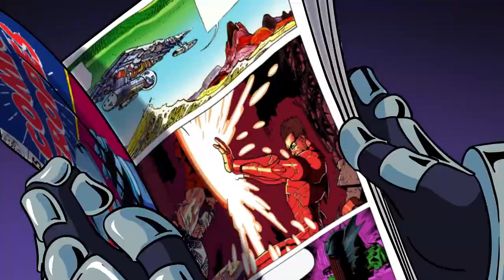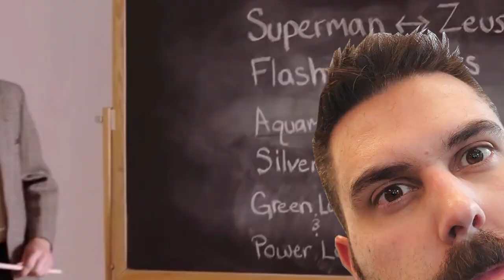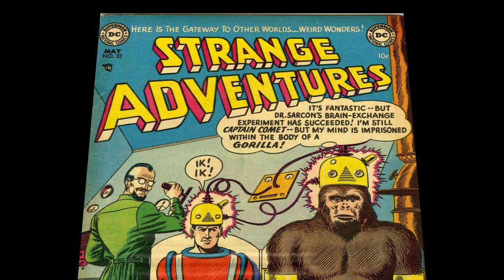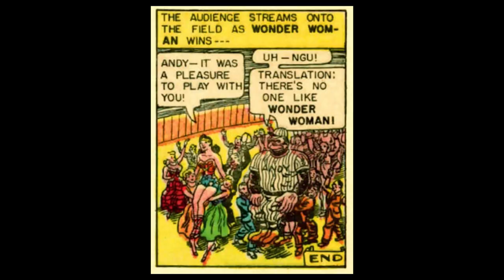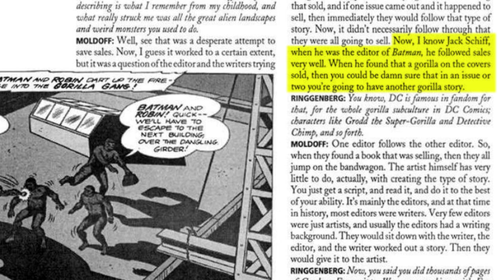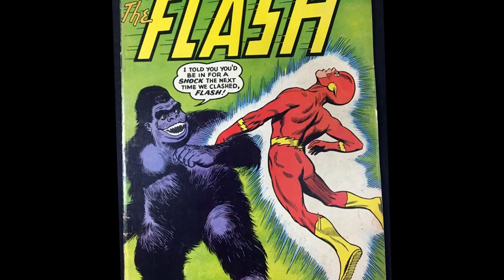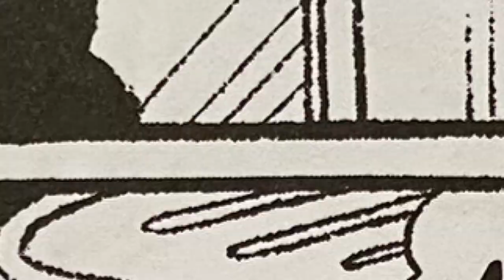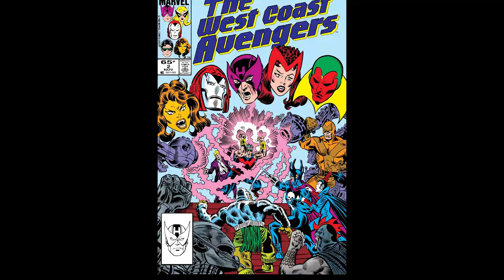Why Do Gorillas Sell Comic Books?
Gorillas on comic book covers. It's an actual comic trope. Today we look at when and why this became popular with the history of gorillas on and in comics. There are plenty of them out there to talk about including Gorilla Grodd, Titano, Monsieur Mallah, the Ultra-Humanite and many more. Batman, Superman, Wonder Woman, Flash and various sci-fi comics all feature some bonkers gorilla covers so let's take a look.